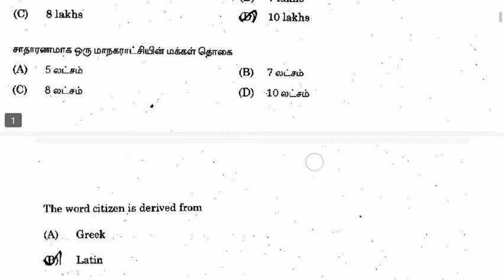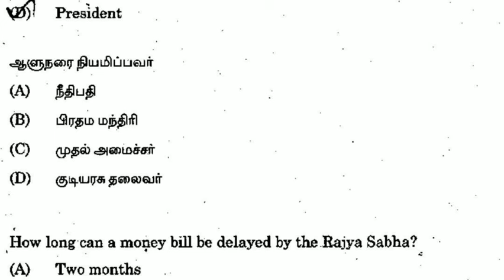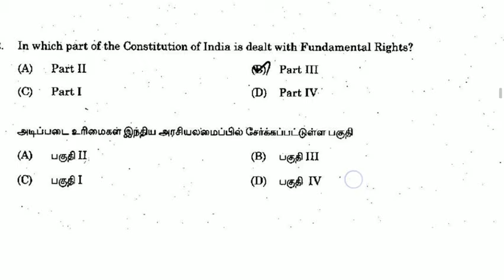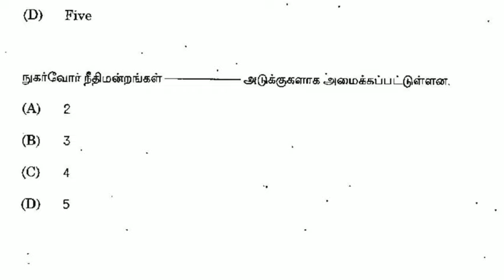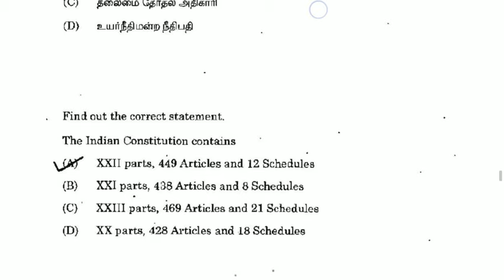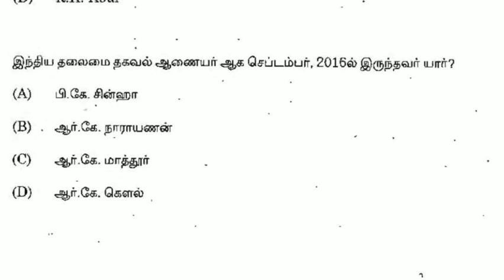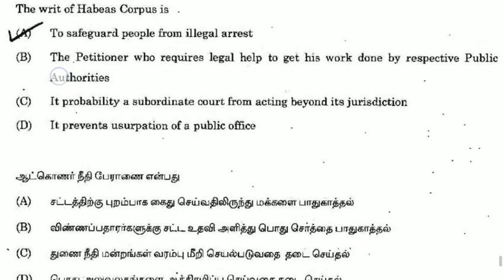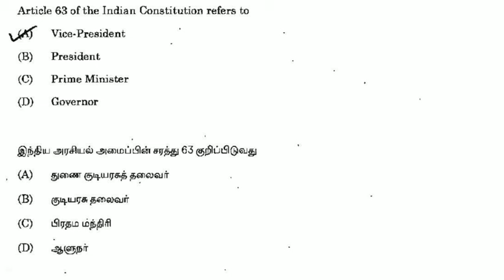TNPSC GROUP 4 Previous Year Questions இந்திய அரசியலமைப்பு PART-1#tnpscgroup4#trending